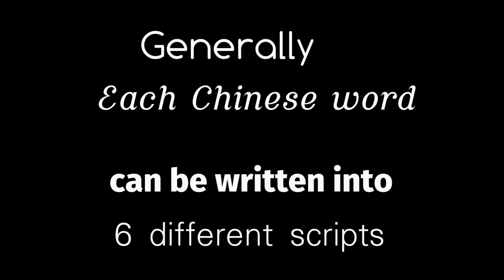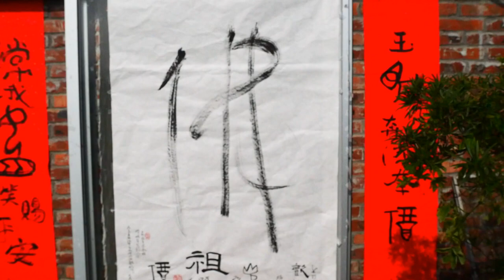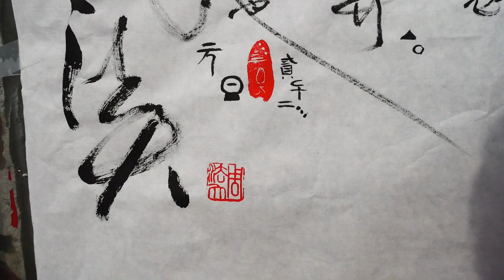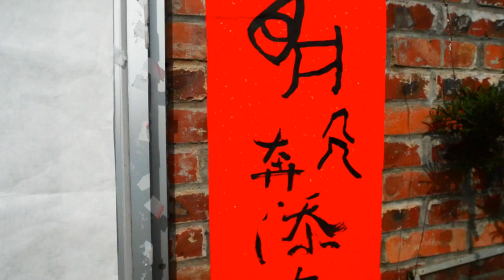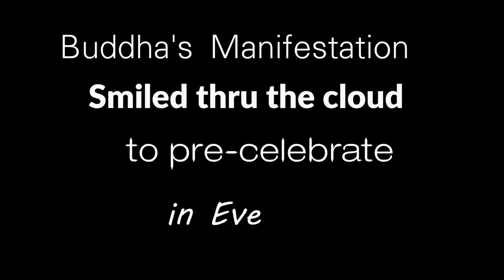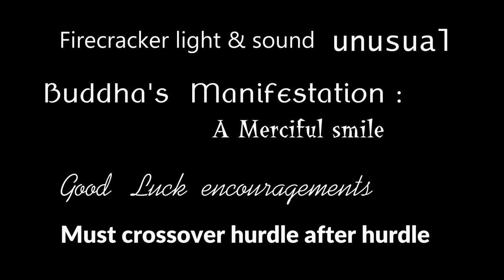HKSOV 2023/1/23 Good luck Chinese New Year Rabbit.Hope you enjoy my 6 ft traditional brush painting.